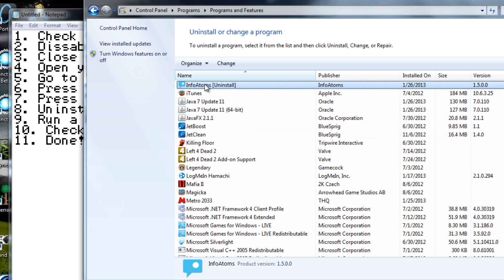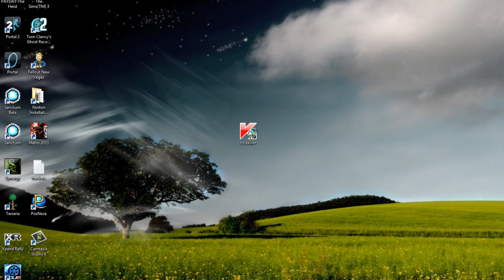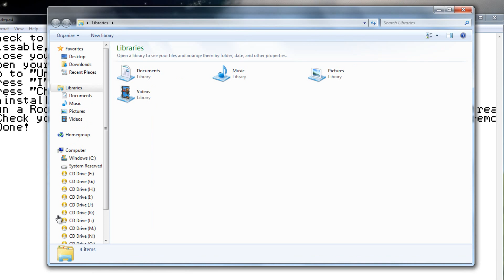How To Remove InfoAtoms [Chrome]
1. Check to see of InfoAtoms is installed on your browser.
2. Disable, and remove it.
3. Close your browser.
4. Open your control panel
5. Go to "Uninstall a program"
6. Press "I"
7. Press "Change"
8. Uninstall InfoAtoms
9. Run a Rootkit scan with the program provided below. It should say "No threats found".
10. Check your C drive to make sure all remnants of the program have been removed.
11. Done!